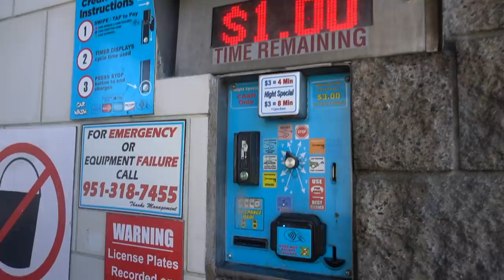FIXING MY BROKEN FRS👎🏼 PT. 900 +vlog🏎☕️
Here we are again fixing something on the frs ):
 I hope you guys enjoyed this vlog! Should I go a tad bit lower tho lol..??

Byee(: